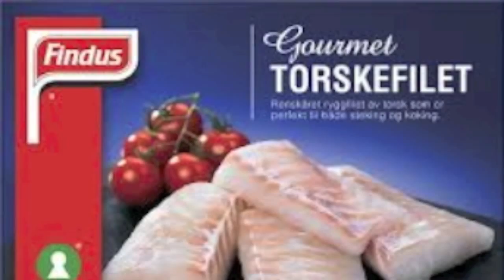Madiladi - Guolli guolli feat. Dj.Roffa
guolli, guolli, guolli gos leat don, don, don
boađe gáskkestit mu vuggi dál
guolli báika guolli gos leat don, don, don

everybody put you'r hands up
guolli, guolli
dj turn it up
x4

rávdu, rávdu, rávdu gos leat don, don, don
rávdu jallas rávdu gos leat don, don, don

guolli, guolli
x4

here we're up in the club
getting tucked up jumping to the sub
jallas rávdu

we spinning 2 times 2 times
body up like we hear the sound
jallas rávdu

see I like how you do it baby
but I can really show you how to move it baby sweat
keeping up you body real high in the party
here I come we are about to loose it baby go

njáhka, romes njáhka
manne dohppejit mu vuggii

rávdu, hávga, vuskkon, njáhka,
čuovža-dápmot-luossa-dorski-hárri-sáidi
jallas guolit

guolli, guolli
guolli, guolli
guolli, guolli
guolli,guolli

guolli, guolli
x4